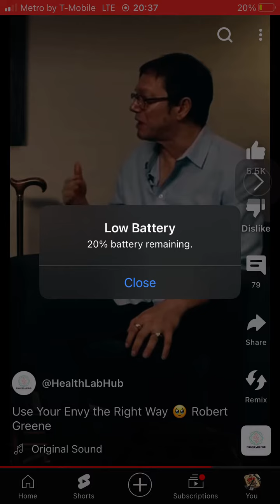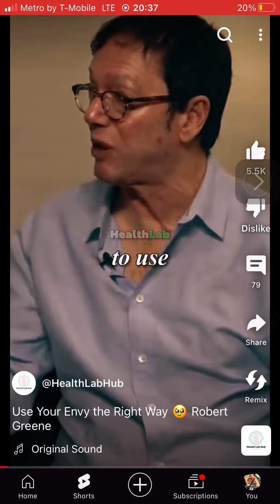Envy ‼️🖤🙏🏾Use it 2 🅱️ better